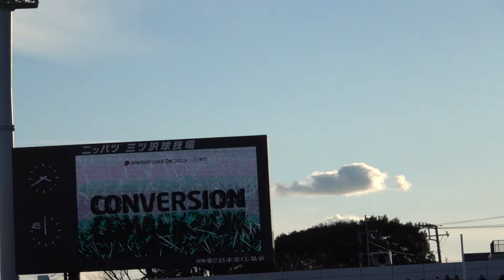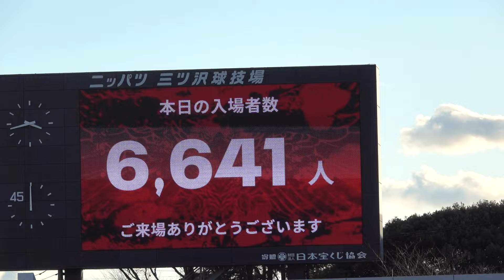試合終盤の近鉄L河村選手のトライ！！しかし横浜Eがシオネ＆梶村選手の連続トライで引き離す！！すごすぎるデクラーク選手！！果たして最後に勝つのは！！！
League One 2023-24
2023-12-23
at  Mitsuzawa Stadium Yokohama Japan